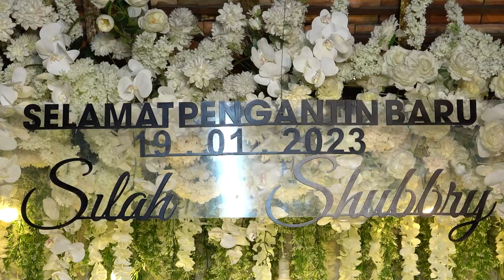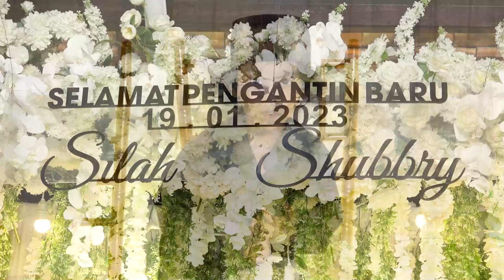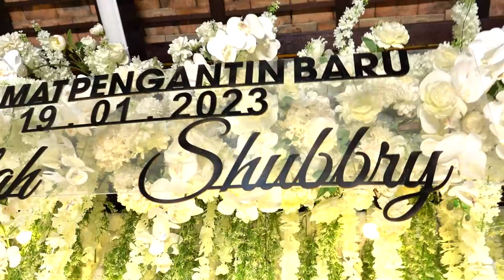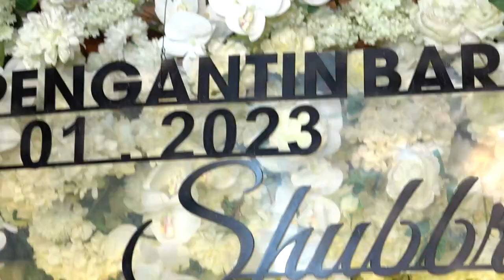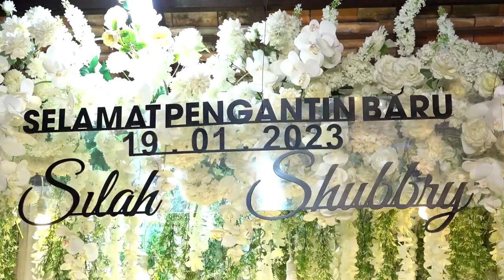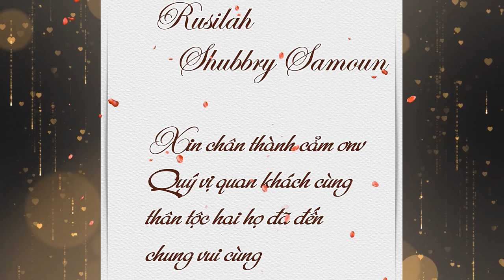Lễ Vu Quy Rusilah - Shubbry Samoun 19.01.2023